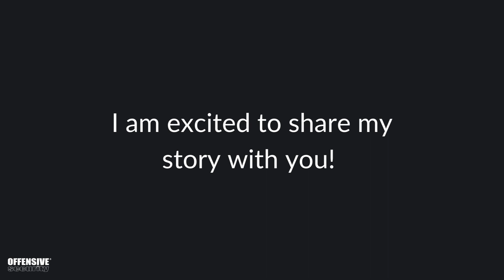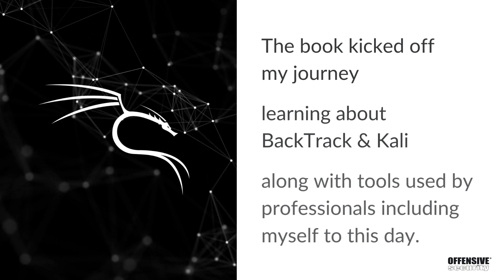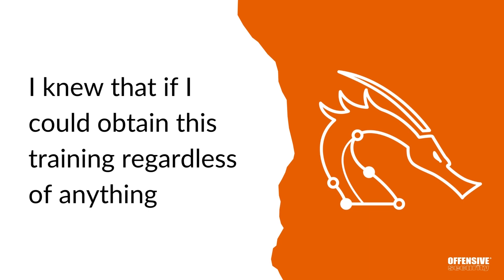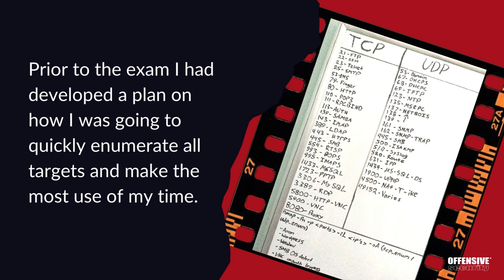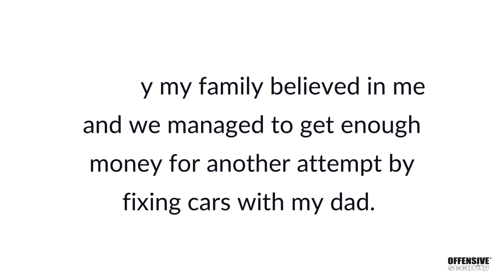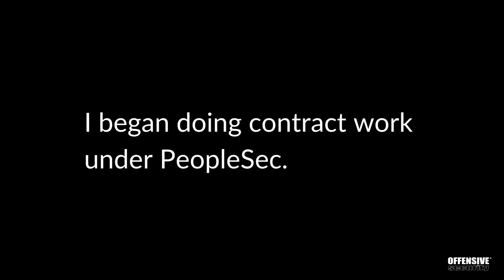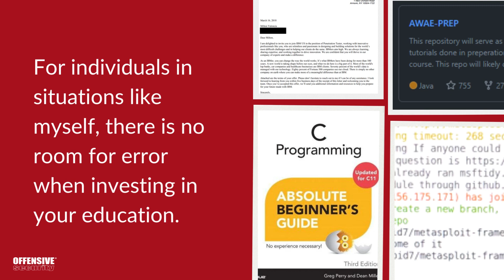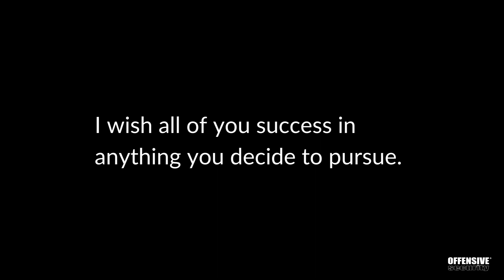Student Spotlight: Milton Valencia, OSCP | OSCE | OSWE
Milton earned his OSCP, OSCE, and OSWE. He embodied the TryHarder mindset with persistence and determination.

Watch his inspiring story.